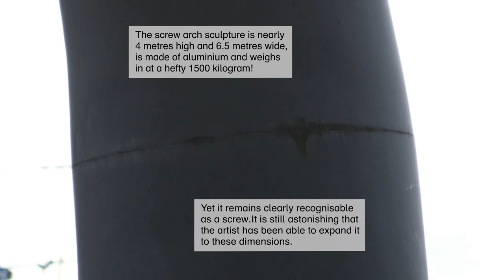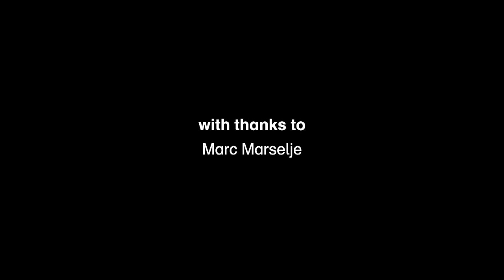The Screwbow by Claes Oldenburg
A gigantic screw that curls up on the ground like a caterpillar and then clears a way for itself in the earth. The unusual sculpture by the artist Claes Oldenburg provided the inspiration for the stop-motion film by Emile Steginga. The film is the result of the ArtTube video pitch, which was announced in the spring of 2010. Emile Steginga was the winner and was given the opportunity of turning his idea into reality.